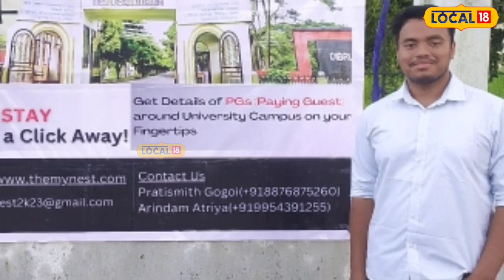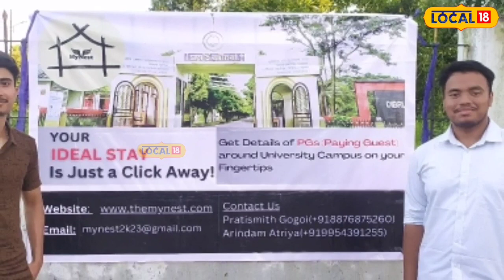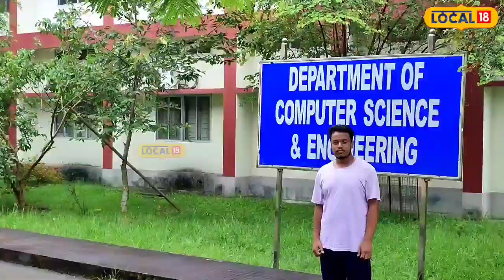Dibrugarh News | অচিনাকি ঠাইত ভাড়াঘৰ বিচাৰি আপুনি হাবাথুৰি খাইছে নেকি? আপোনালৈ নতুন উপায়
লগতে চাওঁক দিনটোৰ বহু গুৰুত্বপূৰ্ণ খবৰ